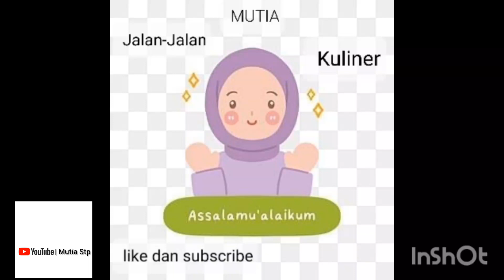Mermaid Show di Ocean Dream Samudra Ancol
Assalamualaikum.  Hai semua msh di Ocean Dream Samudra Ancol.
Kali ini kita melihat Atraksi dari Mermaid Show, disini kita melihat ala putri duyung. Untuk anak2 cewek suka banget.
Mermaid Show ada 3 Atraksi,
A. 2 penyelam cewek tanpa alat penyelam.
b. Penyelam cowok pakai alat penyelam
c. Penyelam Cewek menggunakan baju mermaid.
 Selamat  menyaksikan.